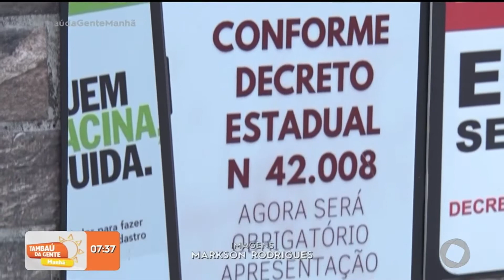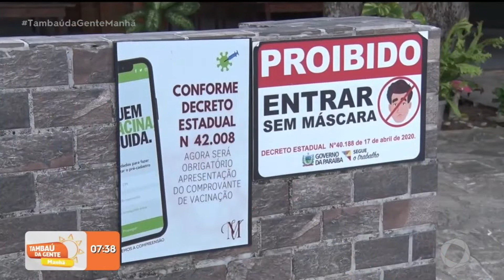Na Paraíba: novo decreto traz flexibilizações, mas mantém máscaras -Tambaú da Gente Manhã